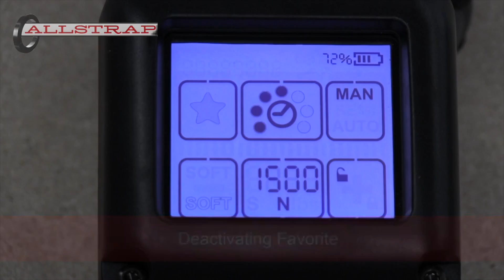Modes and Operation: Signode BXT3 series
Set your favorite and soft modes and Operation for the Signode BXT3 series which include the BXT3-13, BXT3-16 and BXT3-19